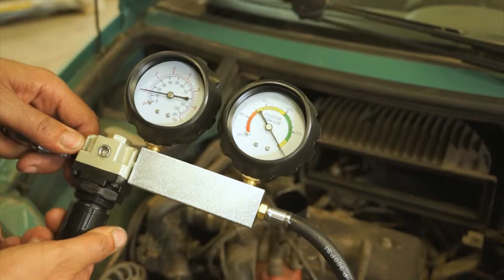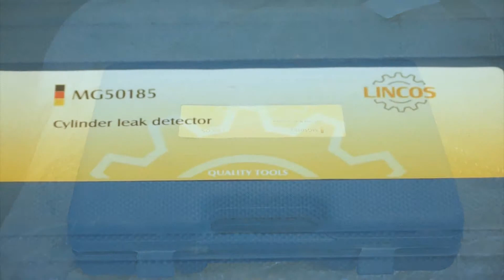Lincos® MG50185 Tester propuštanja cilindra